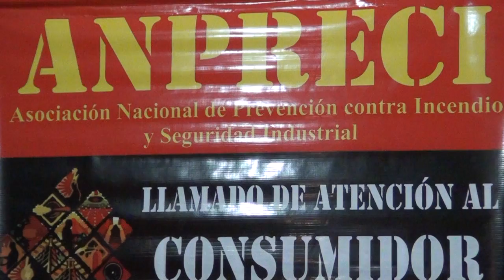Conferencia de Prensa Cambio de normas de extintores